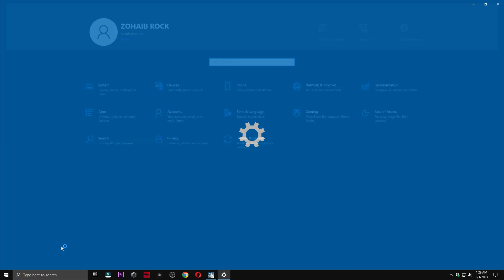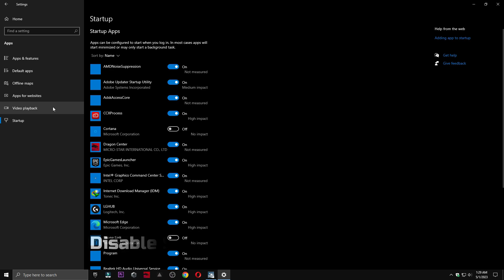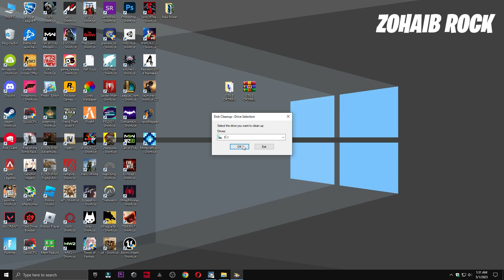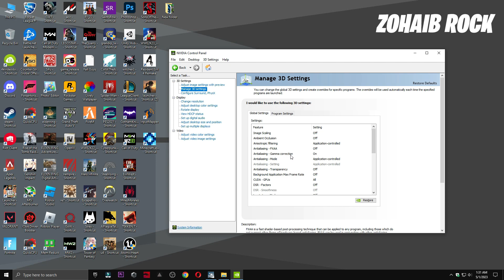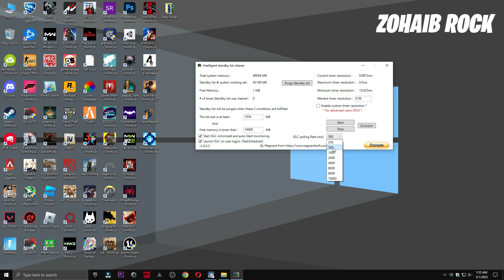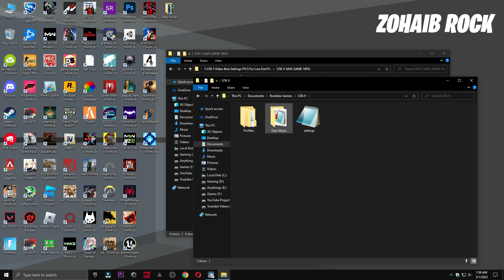How To Fix FPS Drops & Lags In GTA 5 | Best GTA 5 Graphics Setting For Low End Pc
In this video, I have shown you best and optimal things to do in your pc,best gta 5 graphics setting in order to get maximum FPS in GTA V on low end pc aswell as fix lags and all kinds of stutter! I hope this guide helps you out.

▬►𝐆𝐚𝐦𝐢𝐧𝐠 𝐏𝐂 𝐒𝐩𝐞𝐜𝐬:
CPU: Intel Core i9-10900k 3.70GHz
GPU: RTX 3070 8GB
RAM: 48 GB DDR4
Motherboard: ROC STRIX B460-F GAMING
Power Supply: GIGABYTE 80 Plus Gold 750W

▬►Secondary PC Specs:
CPU: Intel Core i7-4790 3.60GHz
GPU: AMD RX 570 4gb
RAM: 16 GB
Motherboard: ASROCK-Z87 PRO 3
Power Supply: EVGA 80 Plus Bronze 850W